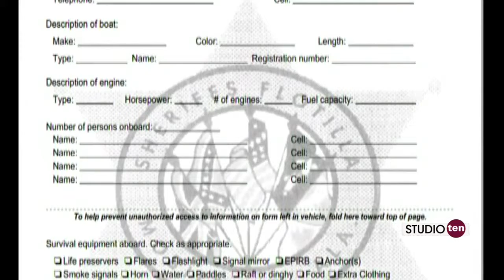Studio 10: Summer boating safety